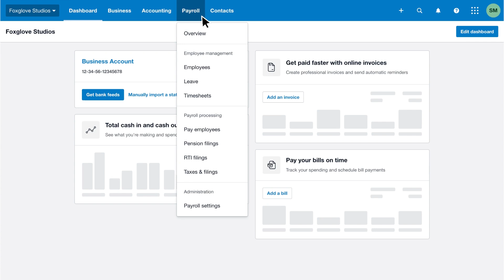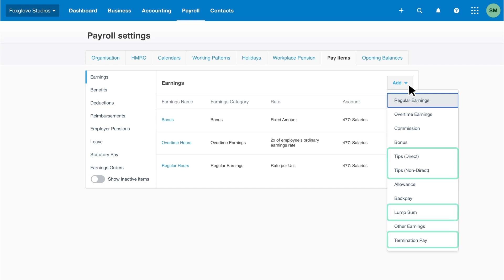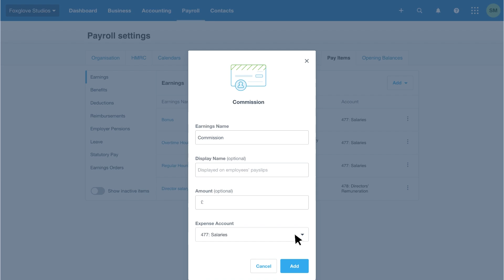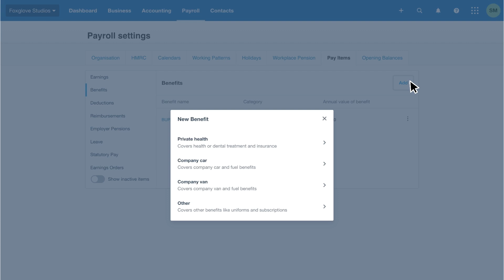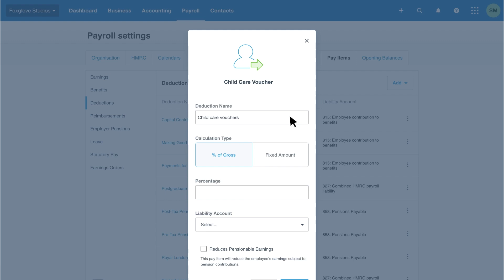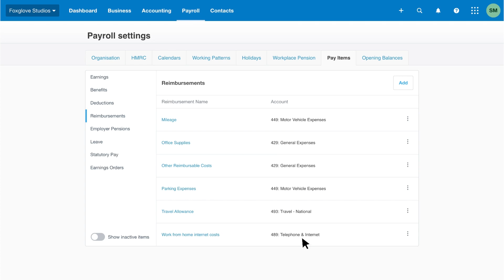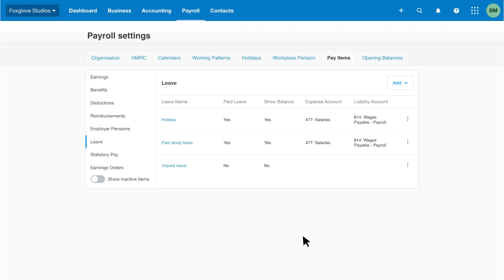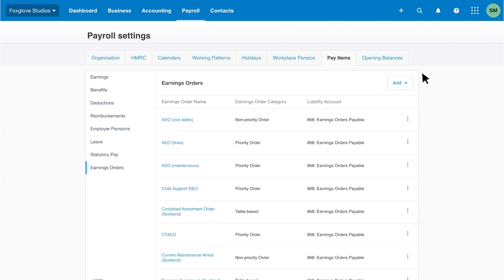Review and add pay items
Learn how to add and edit pay items. Set up items specific to your business, which you can add to employee templates, making it quicker to run the payroll.